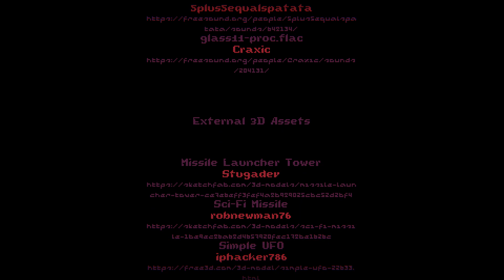Inscryption: Another P03 Final Boss Fight (P03 in Kaycee's Mod)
This mod is so cool, it's basically Kaycee's Mod but for act 3. Lots of love, care and attention in this mod, and based on my favourite act of the game.

Rematch with P03 on my second won run. The first phase is the hardest, the mercenaries can be a real problem or not depending on RNG. The second phase gives sufficient leeway with enemies spawning in that you should be able to make it to the third phase quickly. The third phase can be cheesed with a shield generator.